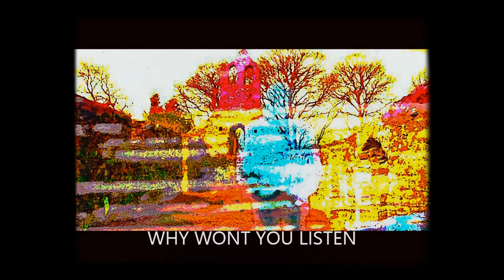The Buggane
The Buggane is a song by Scaanjoon based on the Manx fairy tale "The Buggane of St Trinians" by Sophia Morrison.